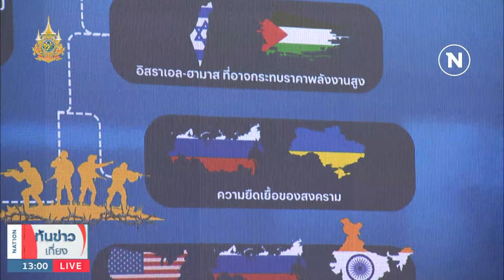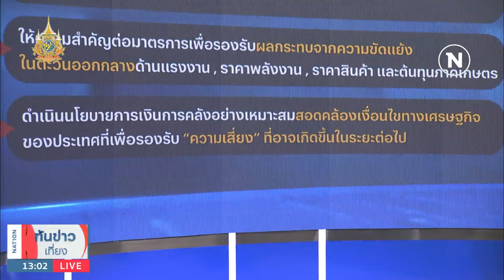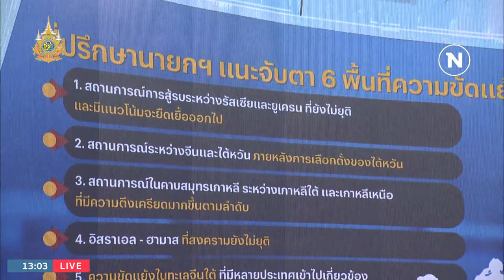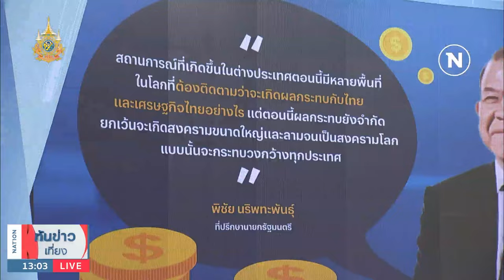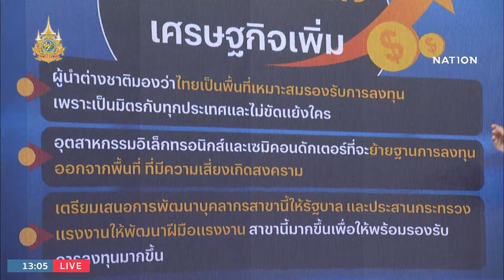จับตา "สมรภูมิใหญ่" คลัง-สศช. เตือนปัจจัยเสี่ยงปี 67 | เนชั่นทันข่าวเที่ยง | NationTV22